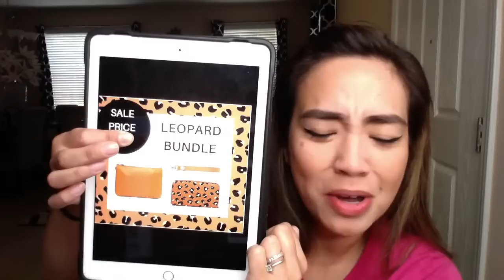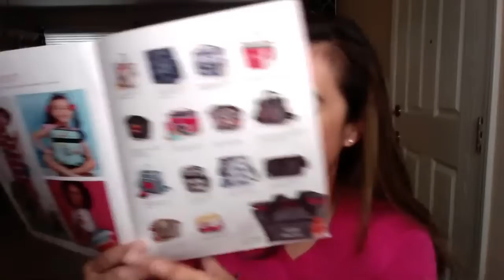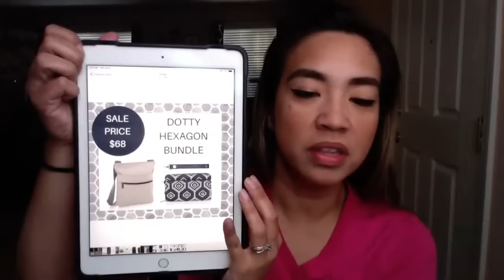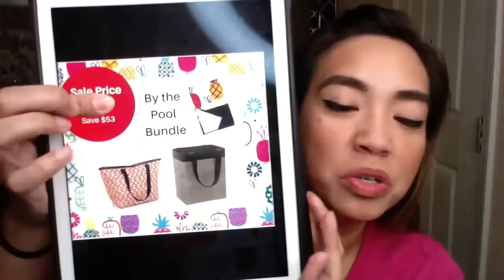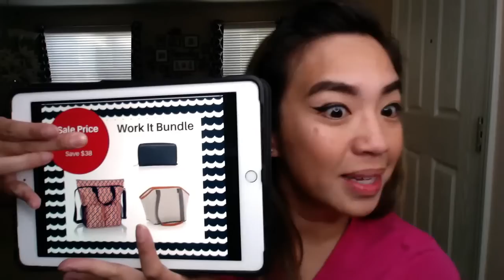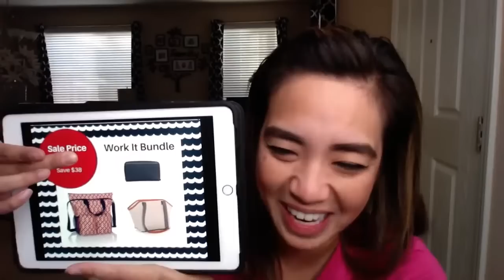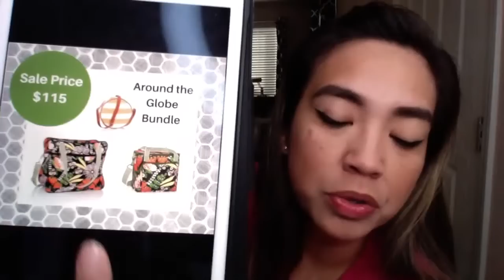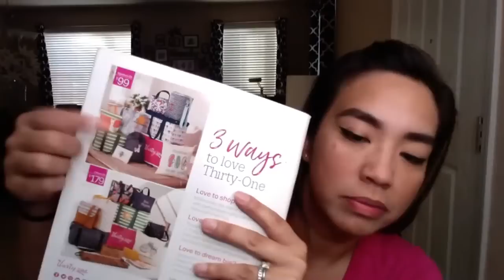Thirty One July Live Party with Rockstar Rochelle | July Mystery Hostess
Happy Saturday Bag Babes!!!
   Let's get hype of the July Mystery Hostess by playing the Price is Right! As you ladies know, I do these live parties twice a month to hype up the Mystery Hostess so one of you ladies can score a $600+ party. So let's play!

5055 Business Center Dr Suite 108